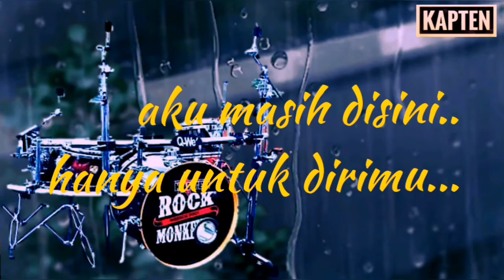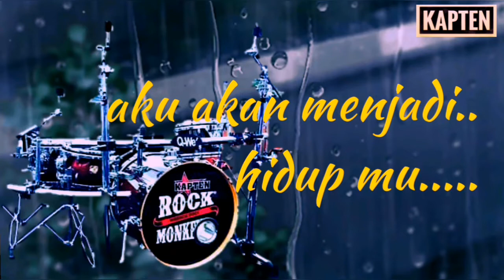Video lirik - Berbagilah - KAPTEN band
KAPTEN band - Berbagilah ( video lirik )